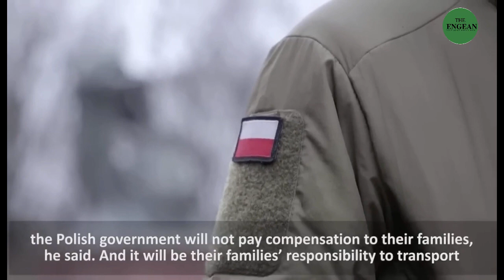Ukraine's 🇺🇦 frontlines, Polish paramedic tends to wounded soldiers